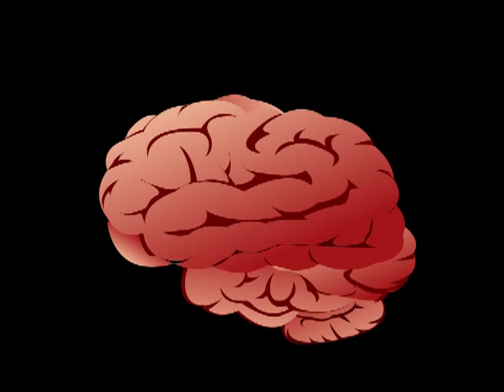MÚMK - Vařila Bába Knedlíky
Vařila bába knedlíky!